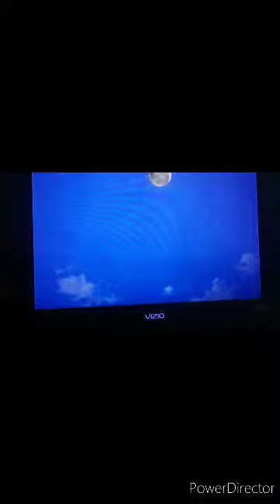my review on a horror anime hellsink anime review Halloween special first episode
I review the first episode of hellsink a horror anime